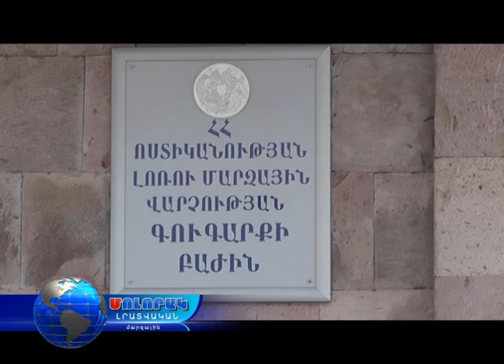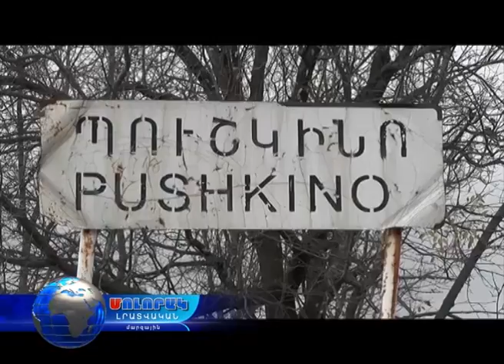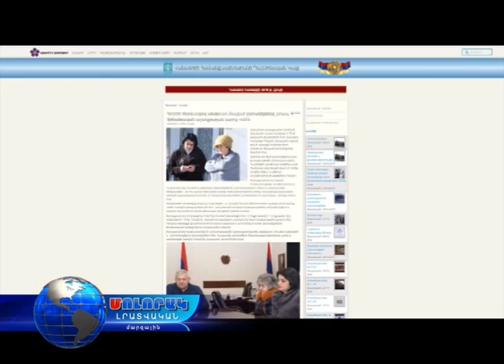Մոլորակ լրատվական գլխավոր թողարկում 10.12.16